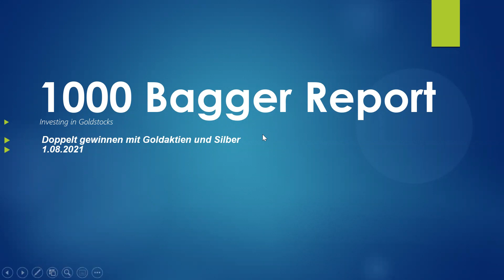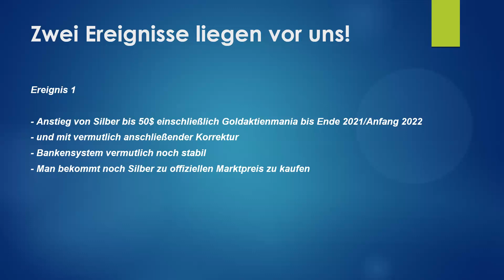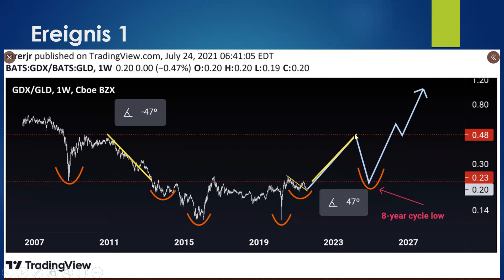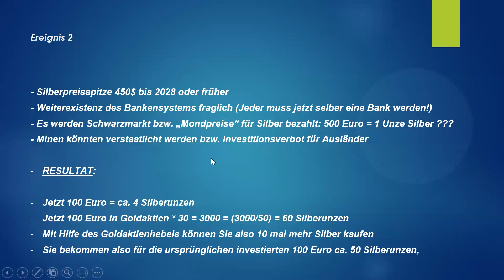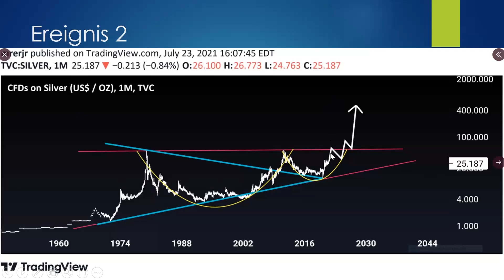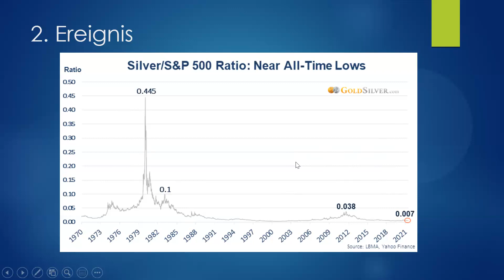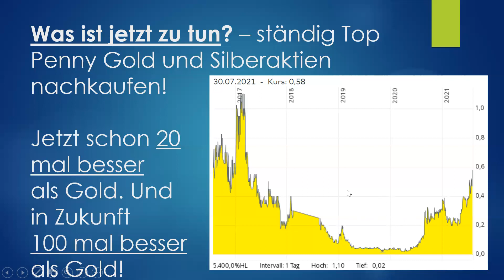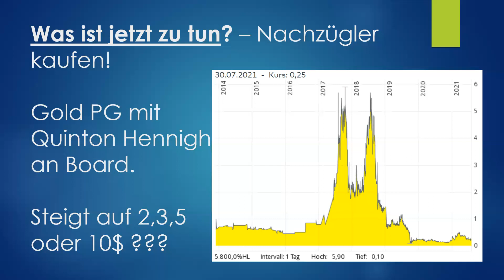Doppelt gewinnen mit Goldaktien und Silber